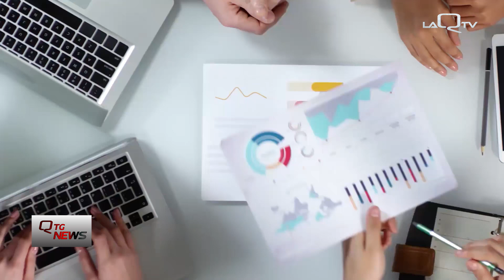LAVORO IN ABRUZZO. ALLARME CONFARTIGIANATO: "MANCA MANODOPERA"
CONFARTIGIANATO LANCIA L'SOS ASSUNZIONI. DA UN RAPPORTO EMERGE CHE IN ABRUZZO LA SCARSITÀ DI MANODOPERA È SALITA.